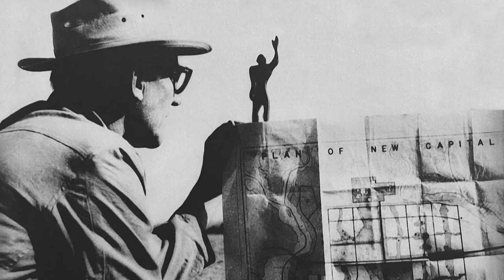KRAFT DER UTOPIE - LEBEN MIT LE CORBUSIER IN CHANDIGARH | Trailer deutsch german [HD]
| "Kraft der Utopie - Leben mit Le Corbusier in Chandigarh" (Trailer deutsch german) | Kinostart: 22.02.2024
DANKE! :)

Offizieller deutscher Kino-Trailer zu dem Film "Kraft der Utopie - Leben mit Le Corbusier in Chandigarh".

Originaltitel: Kraft der Utopie - Leben mit Le Corbusier in Chandigarh
Dokumentarfilm, CH 2023
Filmverleih: Real Fiction Filmverleih
Filmlänge: 86 Minuten
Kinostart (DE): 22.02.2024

Regisseur: Thomas Karrer, Karin Bucher